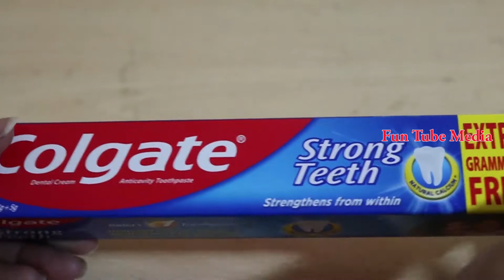Amazing Toothpaste Lemon Beauty Life Hacks | Hand Glowing Beauty Tips | Instant Skin Whiten Hacks